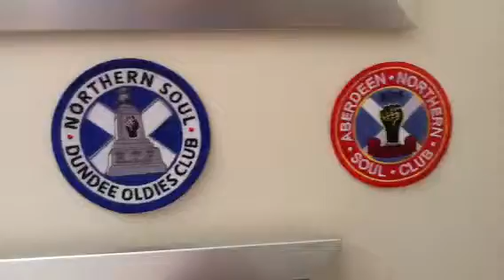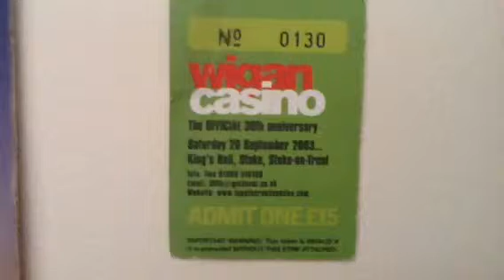Salvation..Robert Thomas..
Aberdeen Soulclub